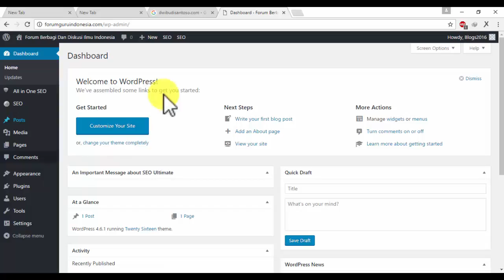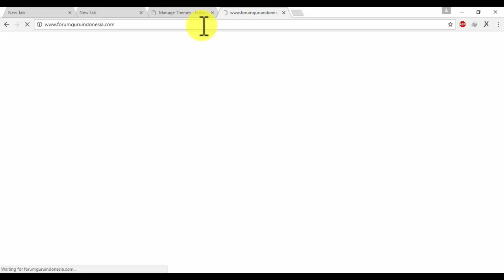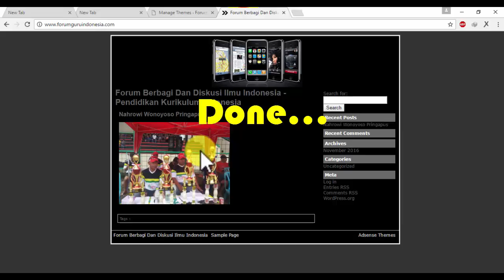Bagaimana Cara Mengubah Tema Wordpress atau menginstal template wordpress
Bagaimana Cara Mengubah Tema Wordpress atau menginstal template wordpress. Cara cepat dan tepat mengganti template wordpress.